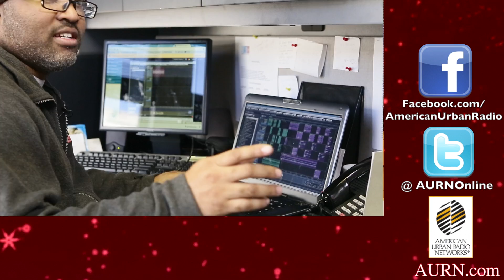Happy Holidays from the American Urban Radio Networks ( AURN.com ) 2012